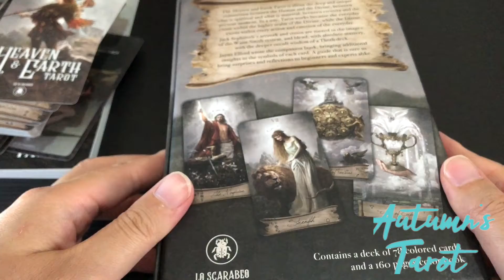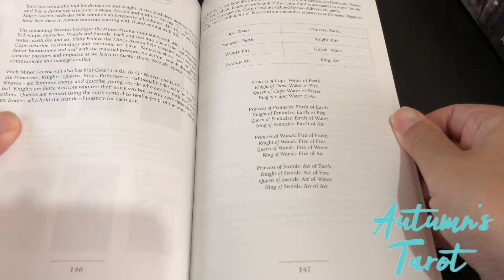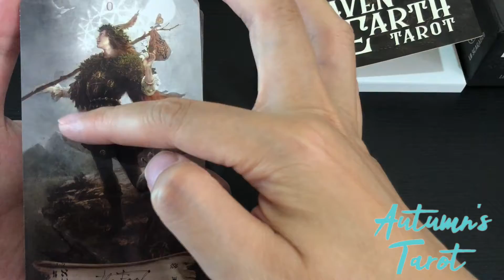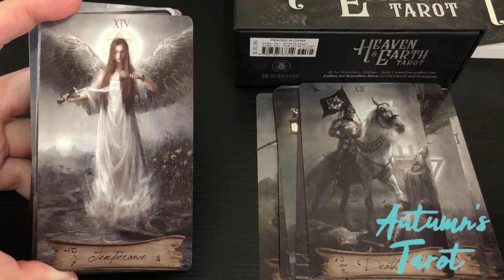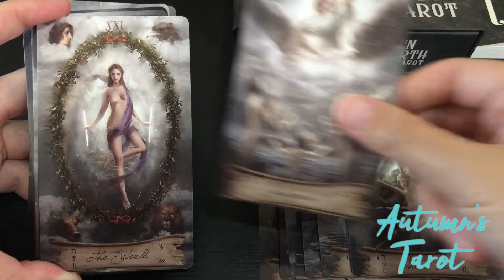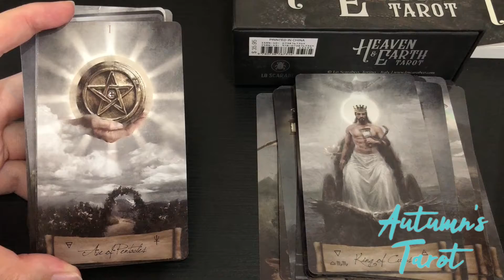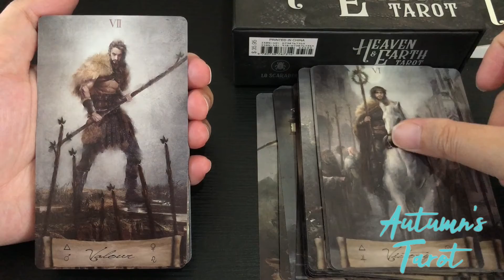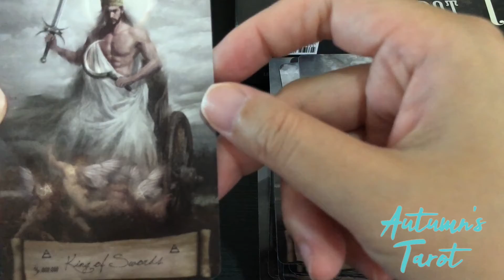Heaven & Earth Tarot by Jack Sephiroth & Jaymi Elford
Heaven & Earth Tarot Kit by Jack Sephiroth & Jaymi Elford.